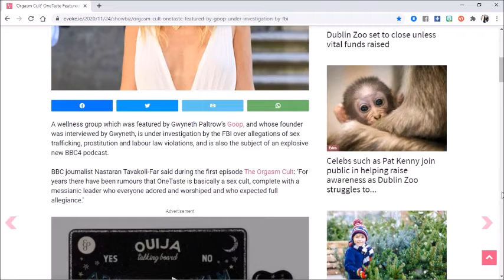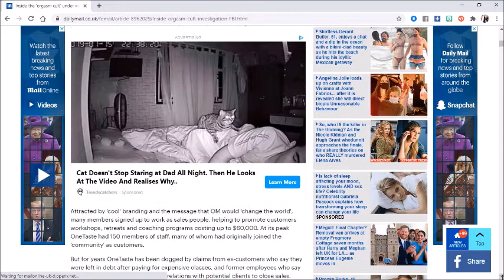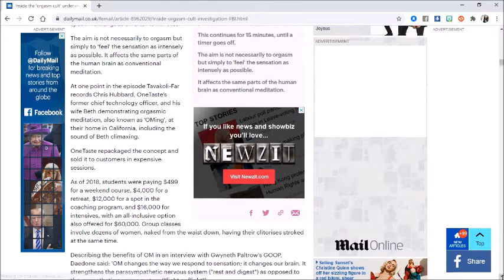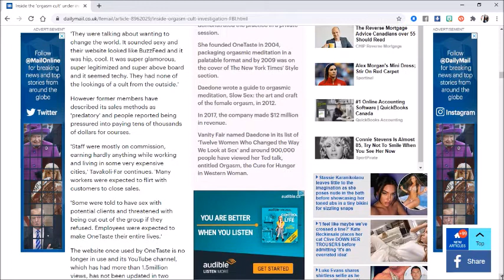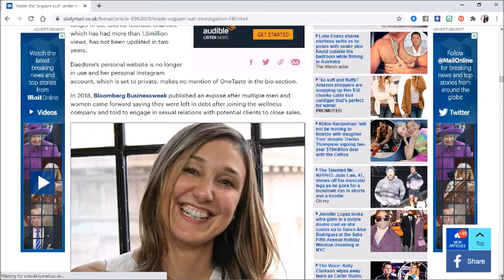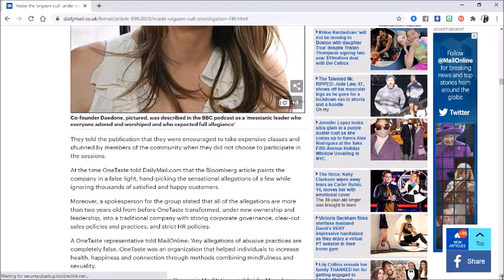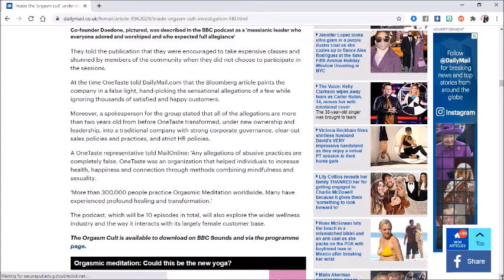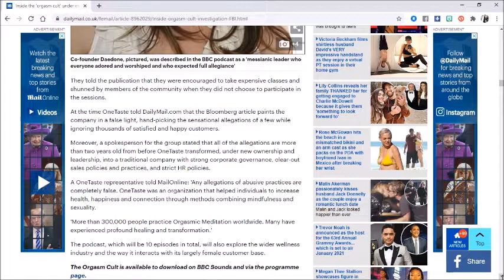MLMS, CULTS & THE FBI - OH MY!! The Worst MLM!!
Hello everyone, my name is Beth or Queen of Spade. I am an antiMLM and life content creator. You are all fabulous and I will have a special video out in the next week to celebrate!! :)

The FBI is investigating One Touch, a Multi-Level Marketing company that is now known as a sex cult...let's discuss!! :)

LET'S THROW SOME SPADE!!

Many are shown on my channel page as my fave creators!*

*Be sure to always check the company websites and their income disclosure statements for more information! Always check sources! Thank you!*